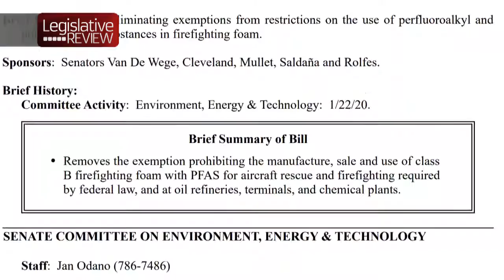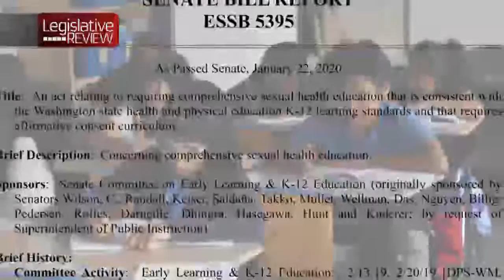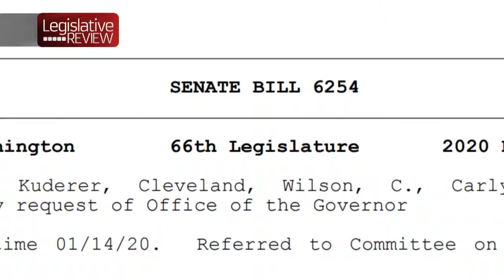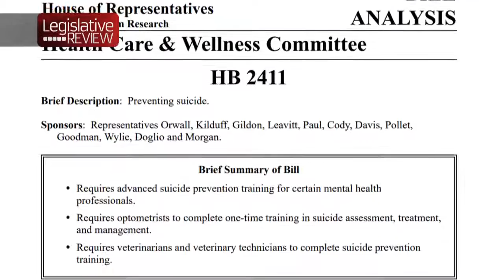Legislative Review (Jan. 22, 2020)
TVW's Legislative Review for Jan. 22, 2020 covers the toxins in firefighting foam, suicide prevention training and flavored vape bans, as well as senate floor speeches on comprehensive sex education reform in K-12 public schools.